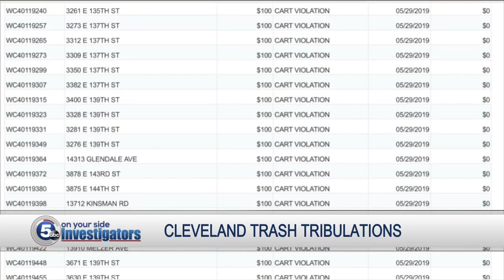Cleveland residents upset with growing number of trash tickets issued by city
Some Cleveland residents are upset with the growing number of city violations issued to homeowners who improperly put out their garbage and recycling.